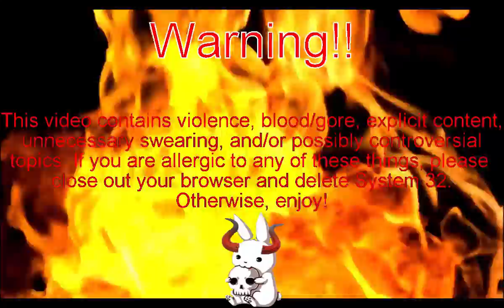Lucius Part 6: Getting Down to Business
The episode in which stealth mechanics show their true colors.